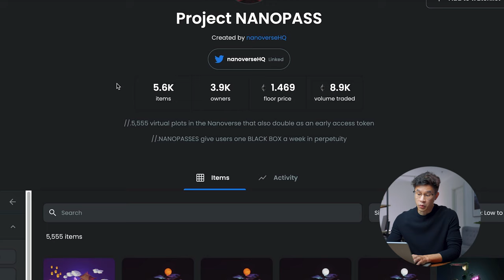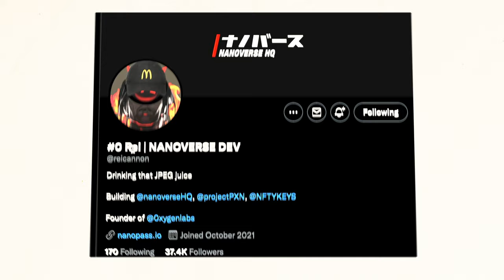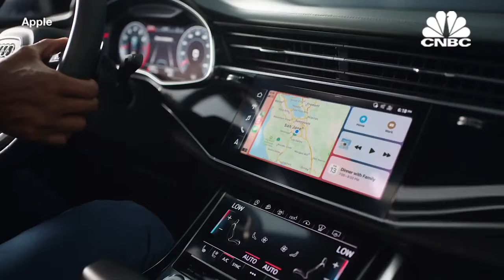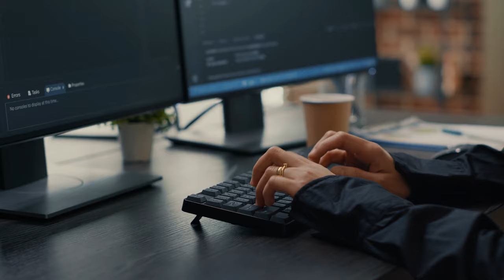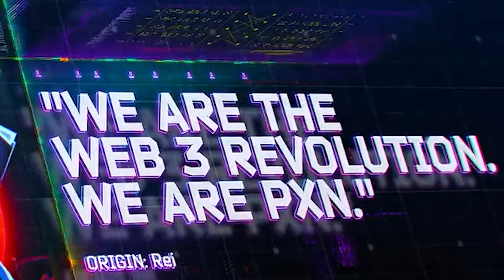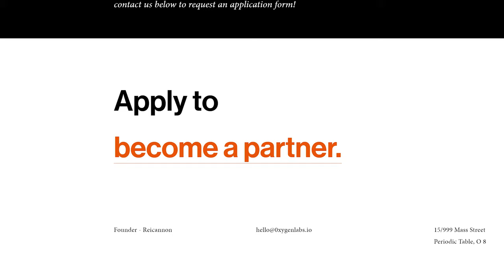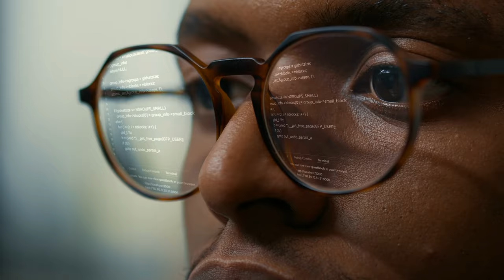THE ULTIMATE NANOPASS NANOVERSE NFT PROJECT REVIEW 👀 🔥 | BEST UPCOMING NFT PROJECTs TO BUY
Discover The ULTIMATE NFT Project - NANOPASS NANO VERSE NFT along with Oxygen Lab NFT.

0:00 THE ULTIMATE NANOPASS NANO VERSE NFT PROJECT REVIEW 👀 🔥 | BEST NFT PROJECTs TO BUY NOW (do not miss)
0:06 Best NFT Project #1: Nanopass NFT
1:23 Best NFTs Project #2: Nanopass Phase 2
4:18 Best NFTs Projects #3: Project PXN
5:52 Best NFT Projects #4: NFT Keys
7:40 Best NFT Projects #4: Oxygen Lab

In this video, we'll look at the the BEST NFT Project to Buy for MASSIVE GAINS: Nanopass NFT or Nano Verse NFT, Project PXN, NFT Keys, and 0xygen Lab. First, we'll look why Nanopass is the best for NFT flipping and why it's the best NFT to buy. Next, we'll look at Project PXN and how to make money with NFT. Finally, we'll look at Oxygen Lab and discuss why it's hot in NFT news.